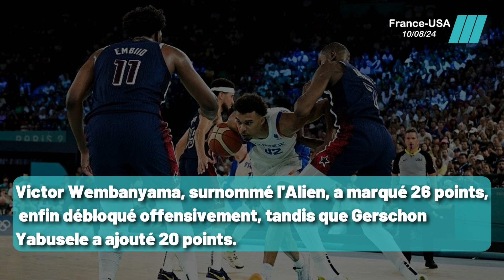Finale Épique: La France à Deux Doigts de l’Exploit